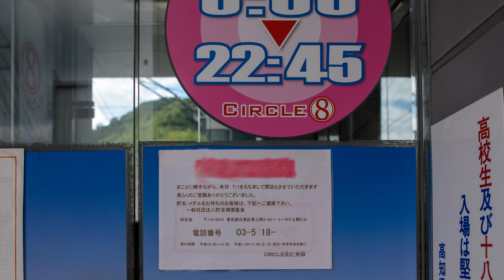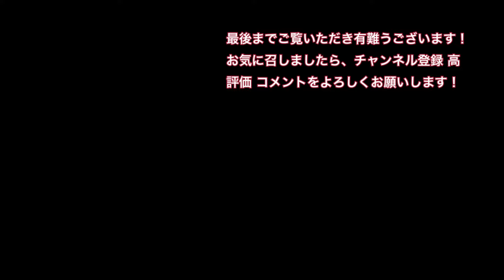昭和のパチンコ屋跡地を歩くCIRCLE8 浜幸仁井田店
昭和51年（1976年）以降の廃業されたパチンコ屋さんを主に巡っています。建物が現存していたりする場所もあり懐かしいです。
0:00 CIRCLE8

BGM
DOVA-SYVDROME様